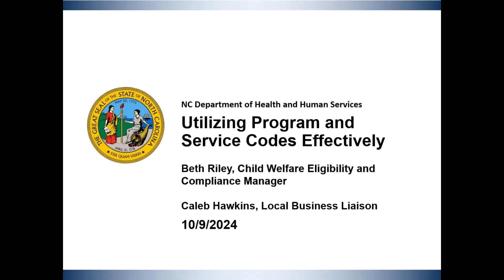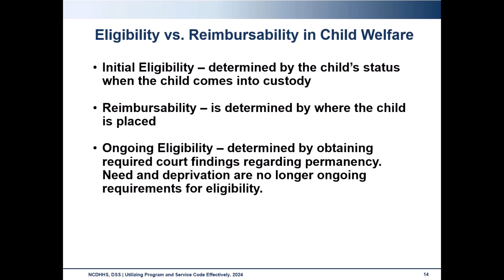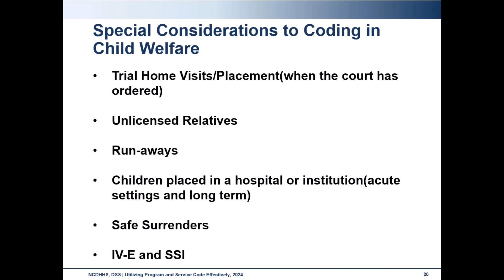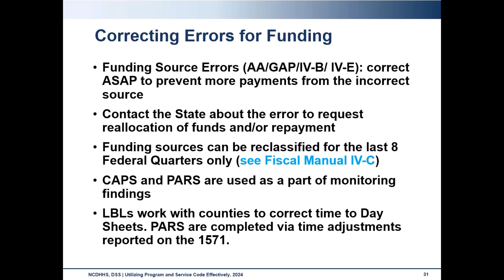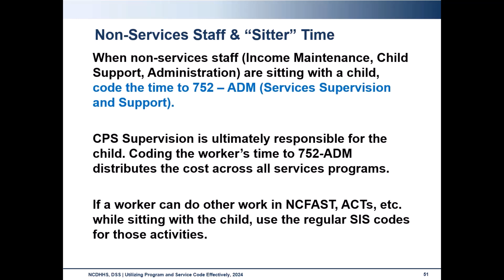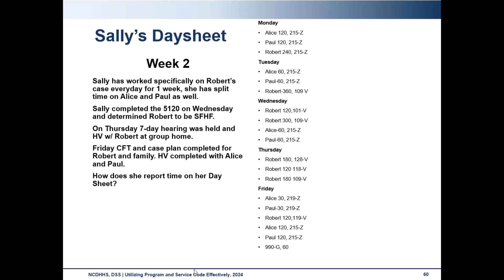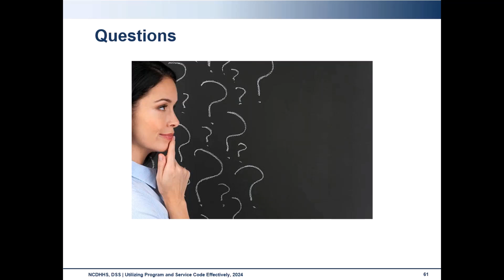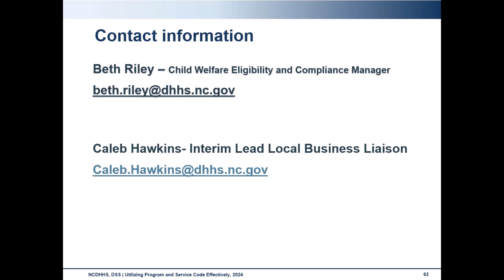Utilizing Program and Service Codes Effectively in Child Welfare Services October 2024